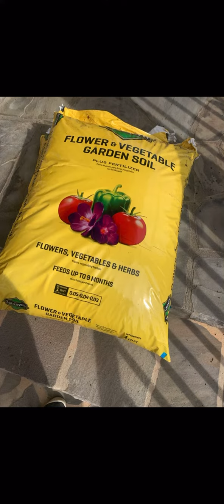Raised Bed Garden Project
Welcome to Susan’sRoadLessTraveled

Trying a raised garden on my front porch this Spring. Germinating the seeds directly in the soil, so it may take awhile. We’ll see….!